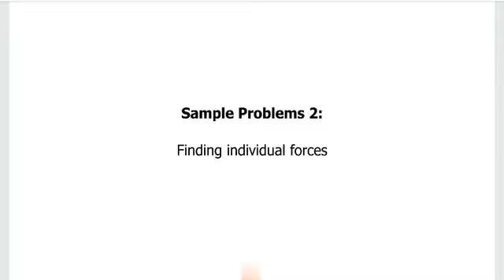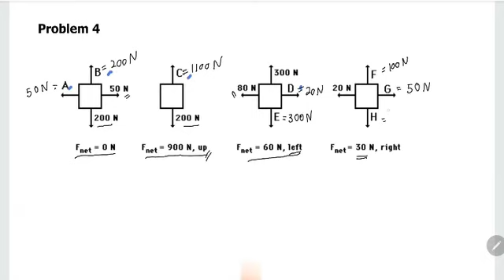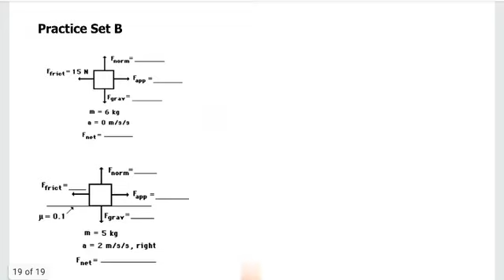[16] Finding individual forces acting on object using F = ma | GP1